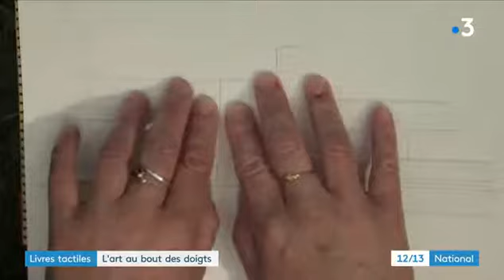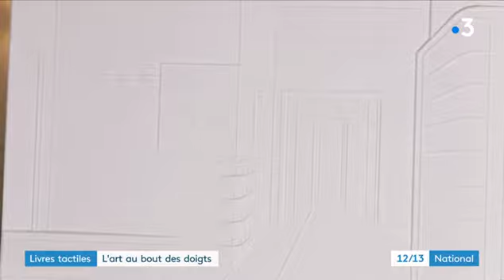Reportage France 3 - Livres tactiles : L'art au bout des doigts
Le JT national de France 3 a mis en lumière, le 1er juillet dernier, le Centre des monuments nationaux et sa collection "Sensitinéraires" (Éditions du patrimoine). Celle-ci propose des ouvrages tactiles accompagnés d'un CD audio-descriptif afin de permettre aux personnes atteintes de déficience visuelle de découvrir le patrimoine "du bout des doigts".
Le dernier ouvrage concerne la Villa Cavrois où le reportage a été tourné.
Une belle initiative à laquelle Ouvrir Les Yeux participe modestement.